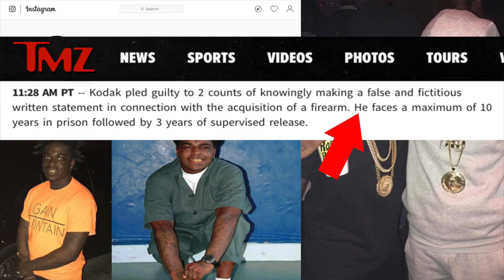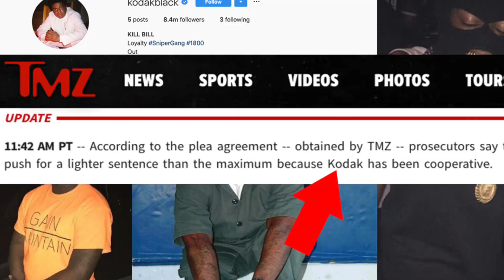Kodak Black COOPERATED with the AUTHORITIES for a LESSER sentence. Man heard 10 Years and 🐀